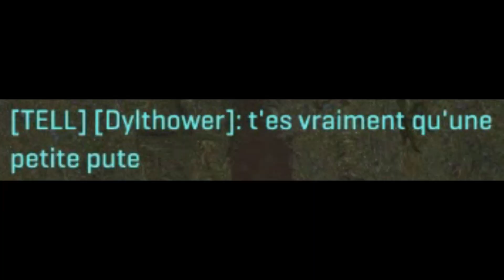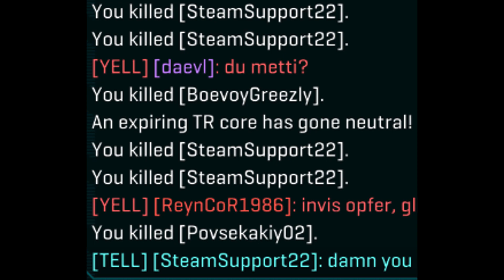I love this game 3 💖 💖 💖 💖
le talent de l'aimbot à 2000 IQ.